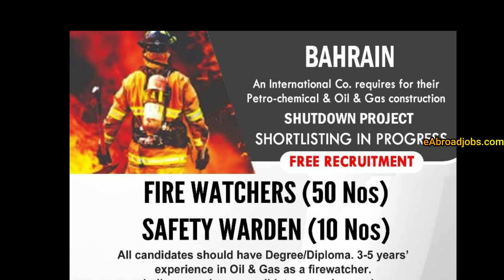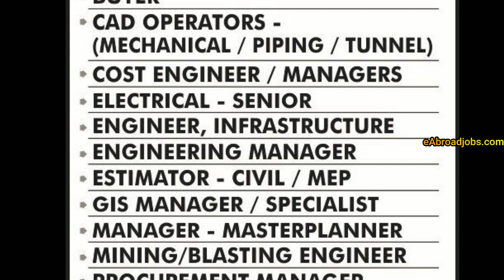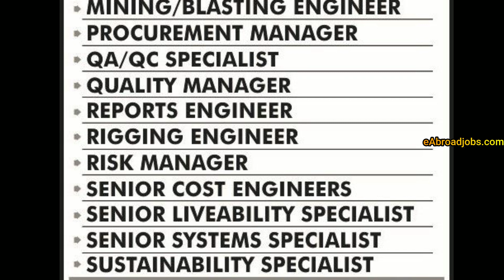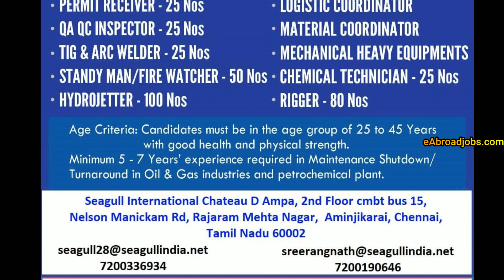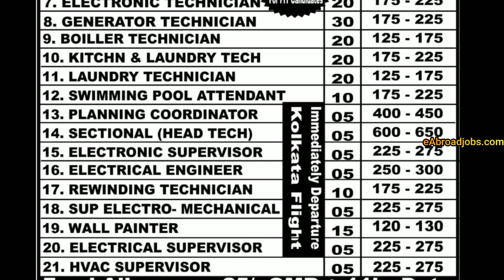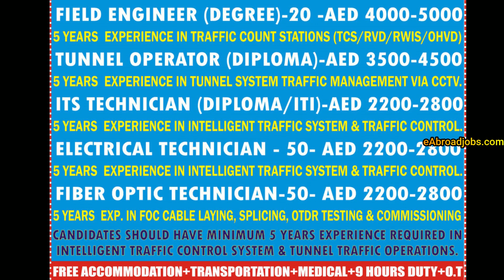Assignment Abroad Times Today, 22 Nov 2022, Gulf Jobs Mumbai, Assignments Abroad Times Newspaper